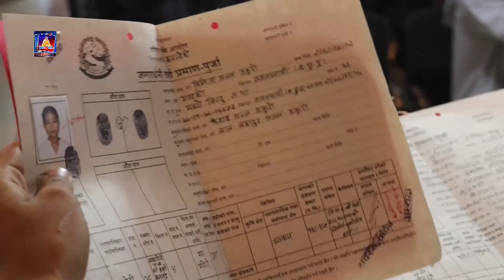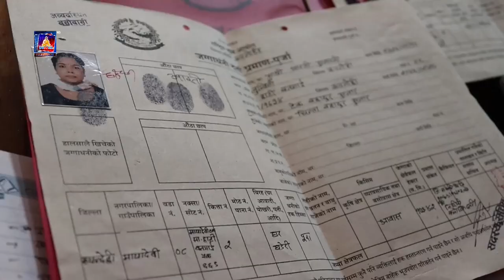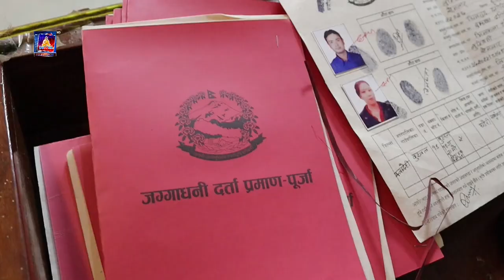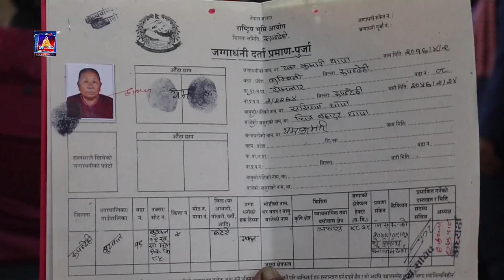रुपन्देहीमा अब्यवस्थित बसोबासीहरुको लागि जग्गाधनी प्रमाणपुर्जा वितरण गर्न सुरु